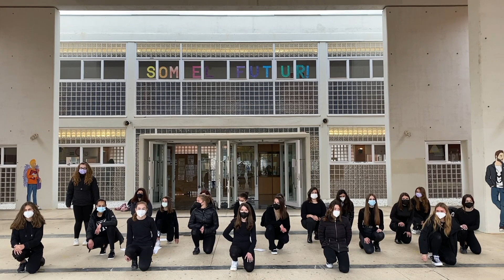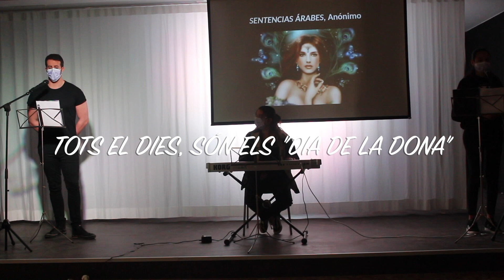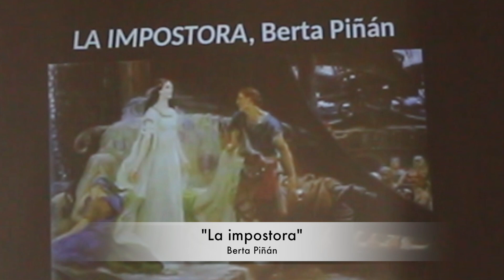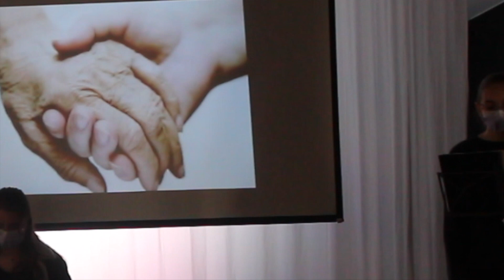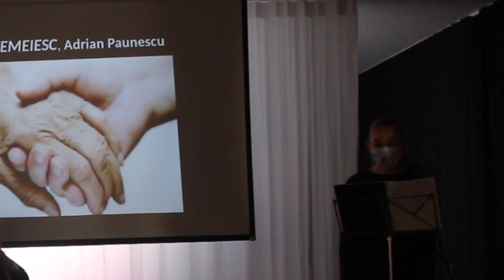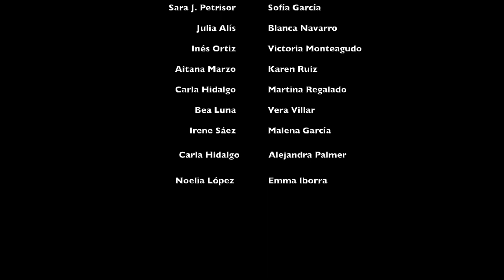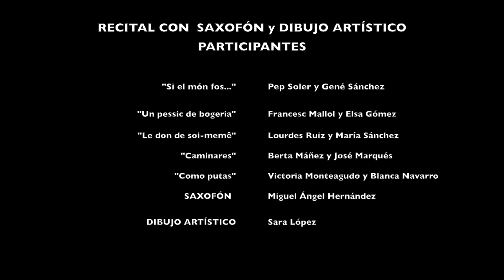RECITAL POÈTIC "A DOS VEUS" IES BUNYOL 8 MARÇ (20-21)